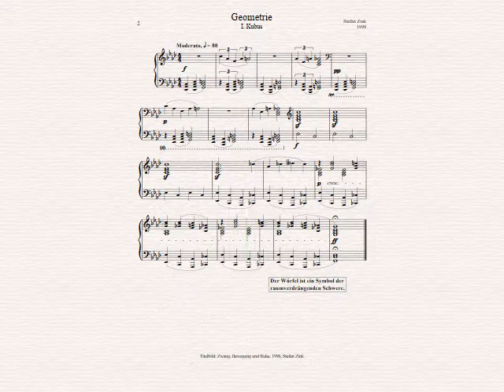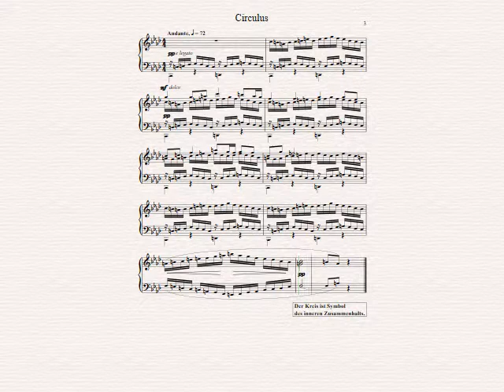Stefan Zink - Geometrie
In performing arts, cube, sphere and pyramid are base to any complex forms. These piano miniatures refer to their meaning in performing arts.

Recorded with Sibelius 7.5 and NotePerformer

In der darstellenden Kunst sind Würfel, Kugel und Pyramide die Basis der komplexeren Körper. Diese Miniaturen für Klavier verweisen auf ihre Bedeutung u.a. in der Plastik.

Aufgenommen mit Sibelius 7.5 und NotePerformer